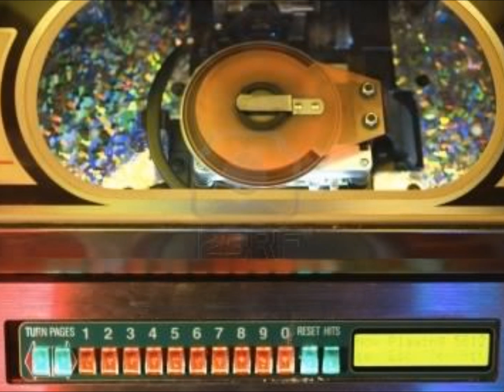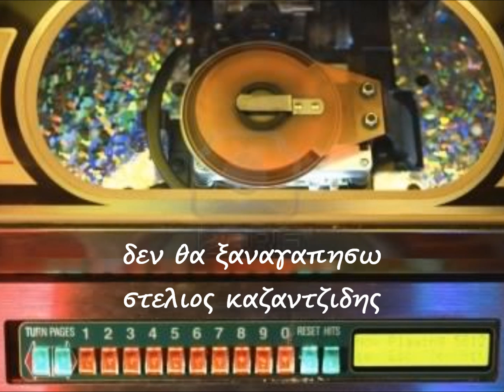ΔΕΝ ΘΑ ΞΑΝΑΓΑΠΗΣΩ - ΣΤΕΛΙΟΣ ΚΑΖΑΝΤΖΙΔΗΣ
απο την προσωπικη μου συλλογη
με πολυ κεφι, μερακι κ αγαπη